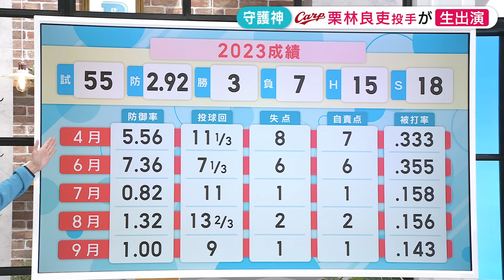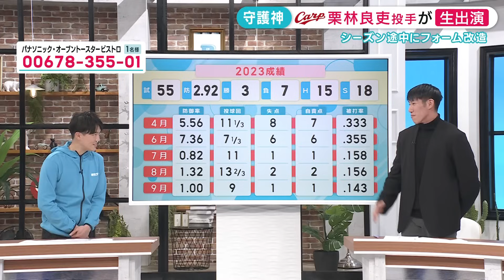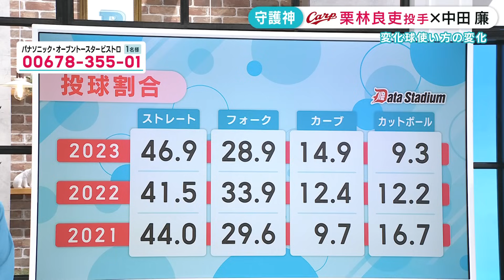栗林がテレビ生出演で苦しんだ今シーズンを振り返り！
栗林良吏投手が、テレビ生出演！苦しんだ今シーズンを振り返りました。シーズン中のフォーム変更など、様々なことがあったシーズンでした。

2023年12月6日